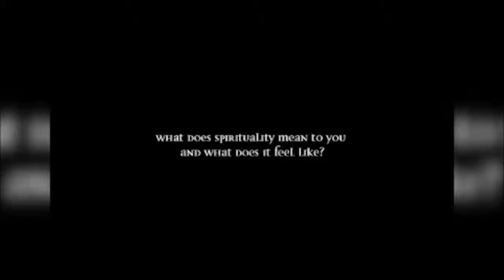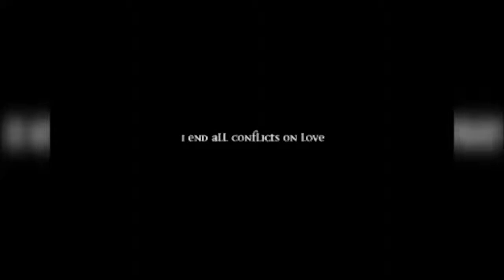Dr. Wayne Dyer |The Law of Attraction ! The Most Amazing Motivational Interview